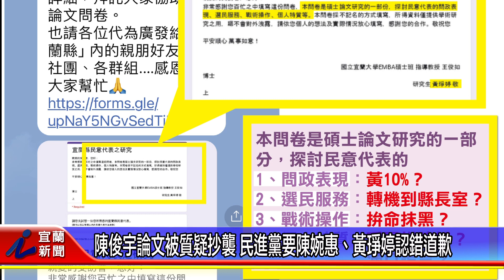陳俊宇論文被質疑抄襲 民進黨要陳婉惠、黃琤婷認錯道歉